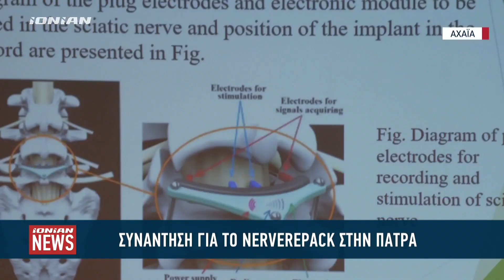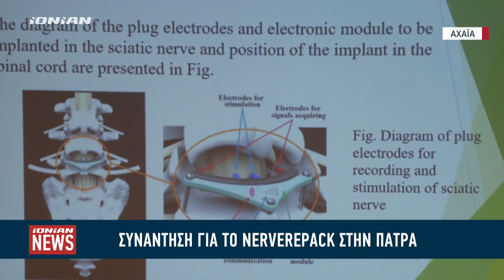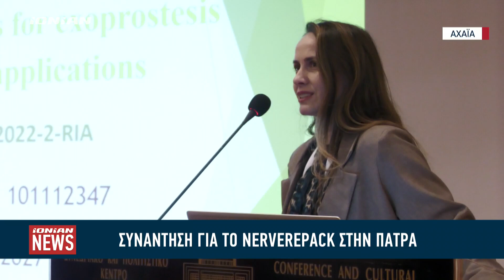Συνάντηση για το Nerverepack στην Πάτρα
Στην Πάτρα πραγματοποιήθηκε η δεύτερη συνάντηση για το πρόγραμμα nerverepack, το οποίο στοχεύει να σχεδιάσει και να κατασκευάσει εμφυτεύματα νευρώνων που θα επικοινωνούν με εξωτερικές προθέσεις και εξωσκελετούς ώστε τα άτομα με ακρωτηριασμένα ή παραλυμένα άκρα να αποκαταστήσουν τις αισθήσεις τους. Το ευρωπαϊκό αυτό ερευνητικό πρόγραμμα συγχρηματοδοτείται από την Ευρωπαϊκή Επιτροπή και τη Γενική Γραμματεία Έρευνας και Τεχνολογίας